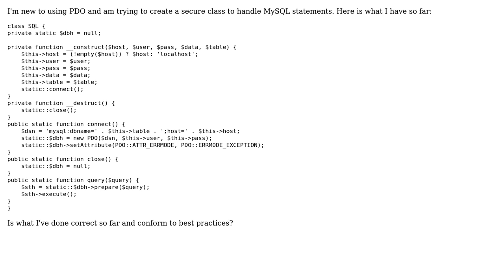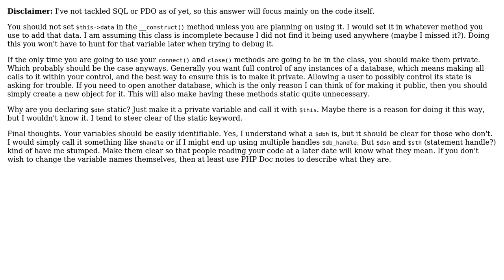Code Review: PDO MySQL class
With thanks & praise to God, and with thanks to the many people who have made this project possible! You are responsible for your own actions.